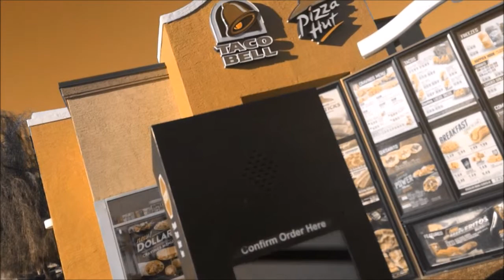Being a Retard 1778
Taco Bell and Pizza Hut are INBRED TACOFARTERS dgfajdfahgadflg;kjdhfgdsf